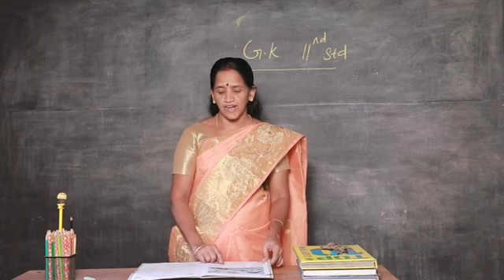Second standard second term g. k part 1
g. k#